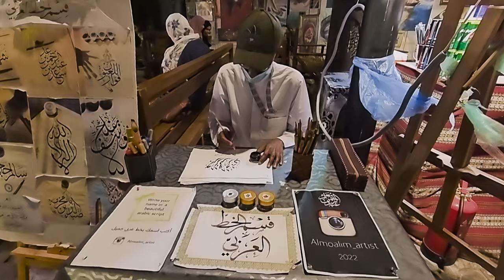LIVE ARTISTS painting calligraphy balad مصور اور خطاط کا فن دیکھئے براہ راست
In this video you will see the painters doing live painting and calligrapher doing their job live.
Assalam-o-alaikum wa rehmatullah-e-wa barakatuhu.  السلام علیکم ورحمت اللہ وبرکاتہ۔  Best wishes. A long post could be posted anytime if it is ready. My posts are having a mix niche of travel, sports, art and culture.